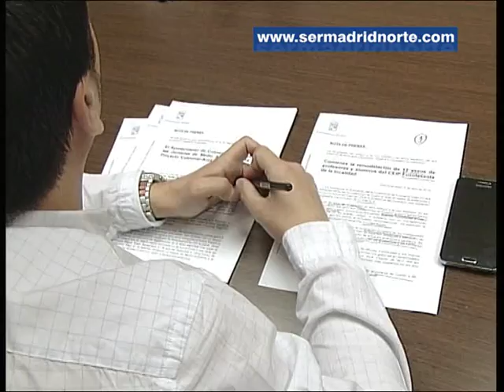Cervantes revive en Colmenar Viejo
Su semana del libro, una de las más ambiciosas de la región, rinde homenaje a nuestro autor más universal